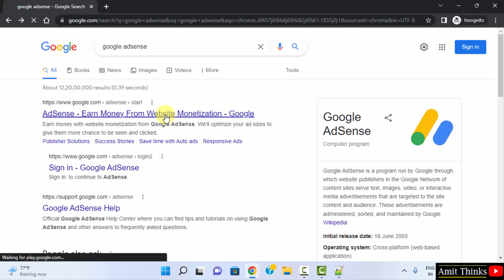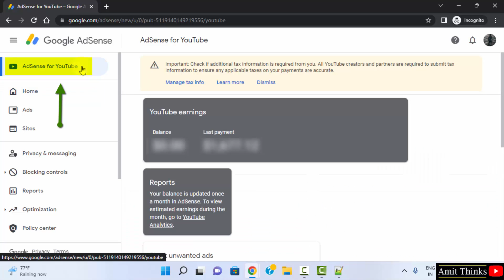How to View YouTube earnings in Google AdSense (2022)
In this view, learn how to view YouTube earnings in Google AdSense. The YouTube and Website earnings income are now visible in different tabs. Let's see how to check YouTube income on AdSense.